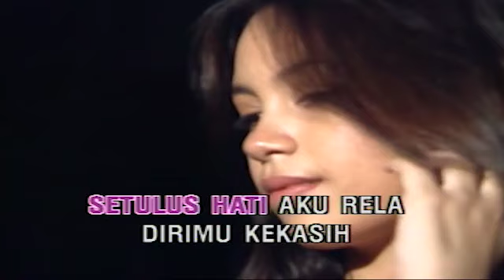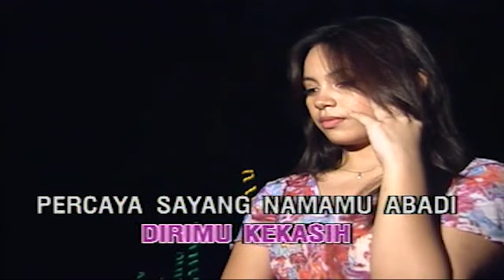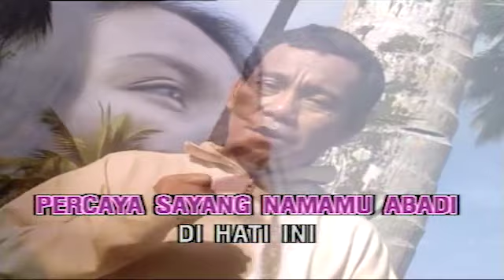Loela Drakel - Sayangilah Dia (Lagu Manado Populer)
Cipt : Dolfie Punusingon

Lagu Manado, Lagu Manado Romantis, Pop Manado
Pop Nostalgia, Lagu Lawas